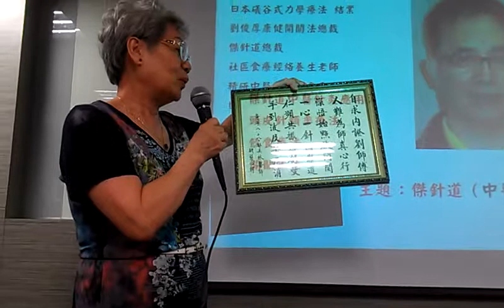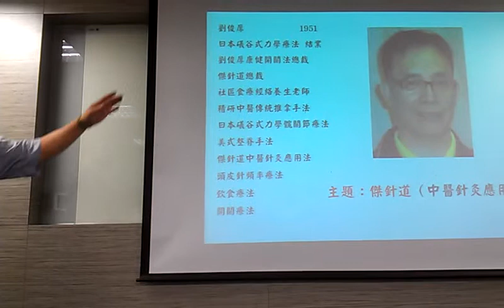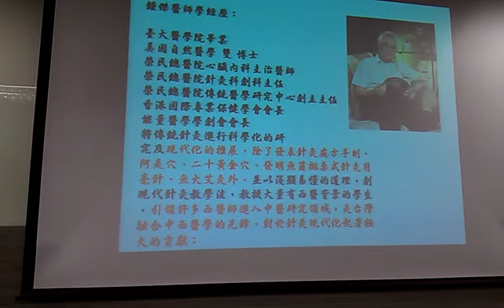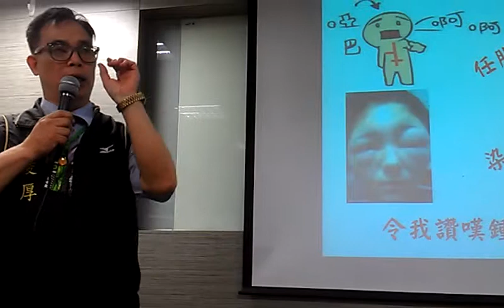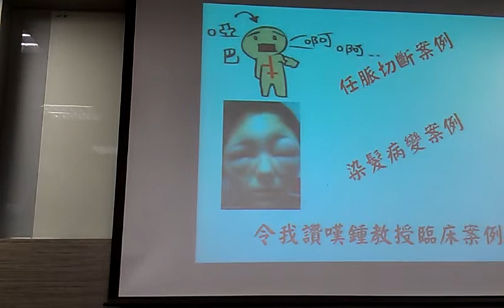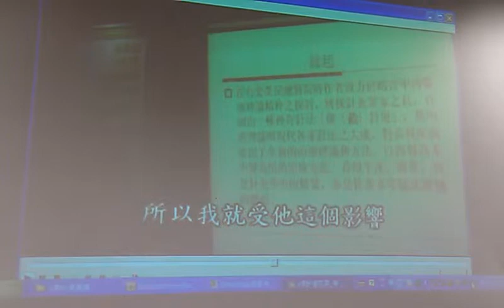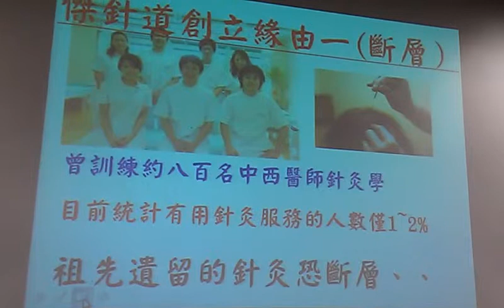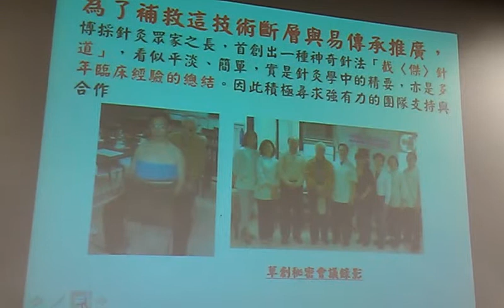劉俊厚老師說明承傳鍾傑醫師的傑針道VIDEO2275